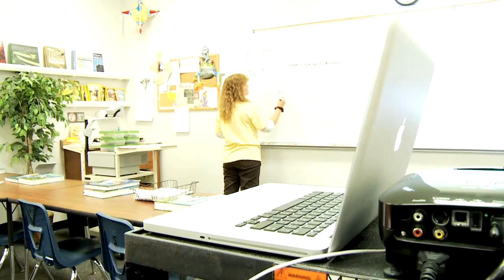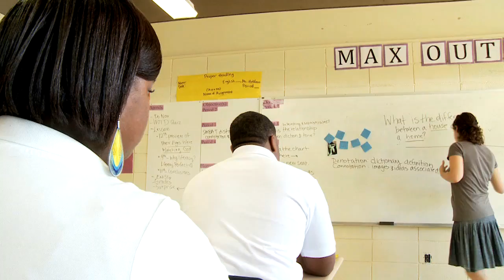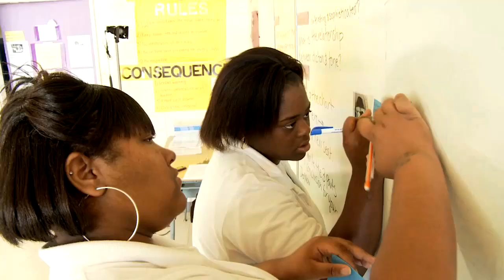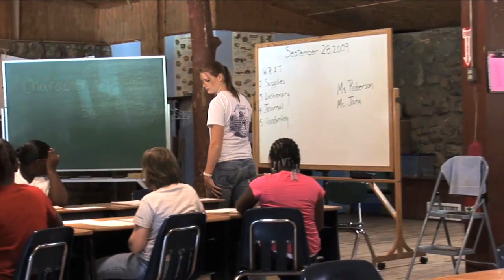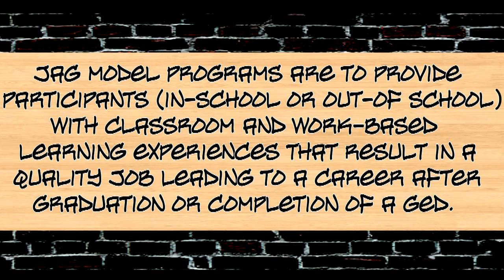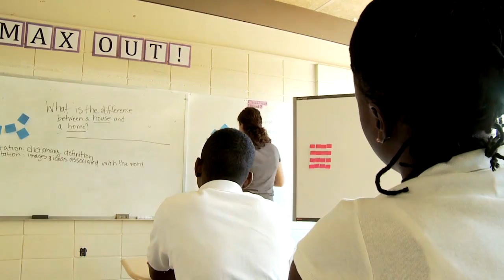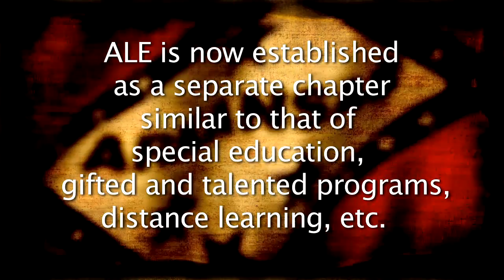Alternative Education in Arkansas (AETN)